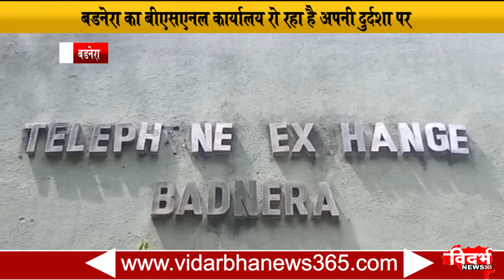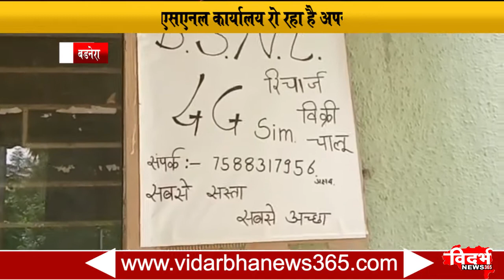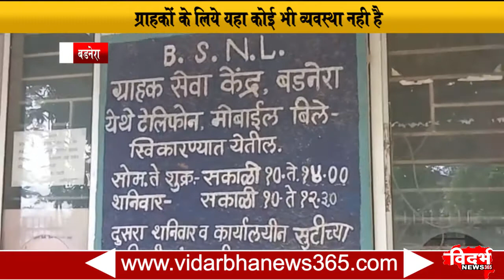Badnera - बडनेरा का बीएसएनल कार्यालय रो रहा है अपनी दुर्दशा पर